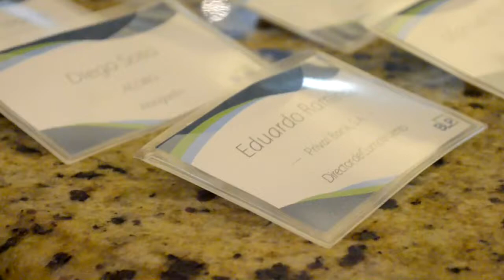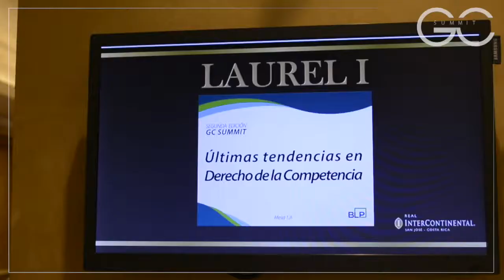GC Summit 2018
BLP invita al General Counsel Summit 2019 a llevarse a cabo el 7 de Febrero 2019 en el Hotel Intercontinental Escazú, San José Costa Rica.

BLP invites to the General Counsel Summit 2019 to take place on February 7, 2019, at the Hotel Intercontinental Escazú, San José Costa Rica.